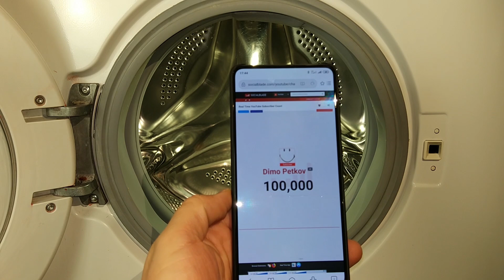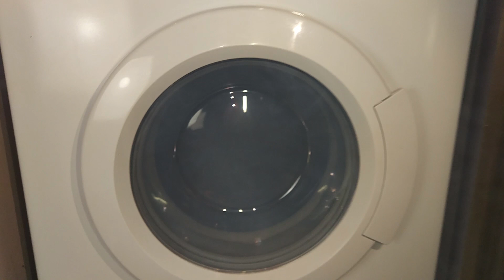Experiment - Celebrating - in a Washing Machine - 100000 subs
I can say only one  thing - Thank You!